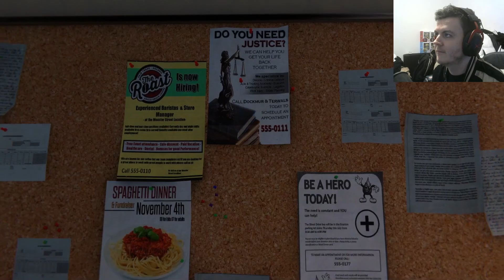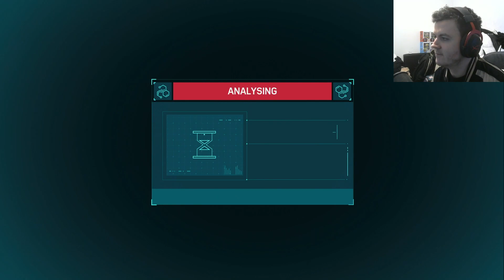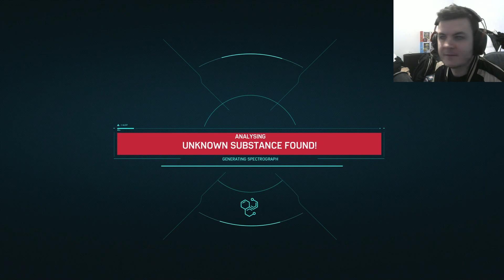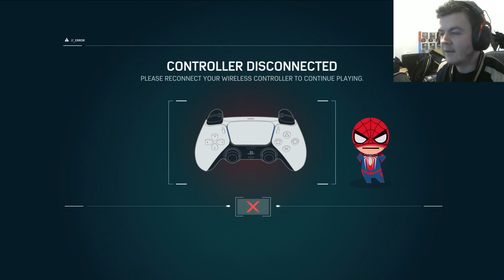Marvel's Spider-Man [PS5] - Part 3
VOD - 3rd March 2023